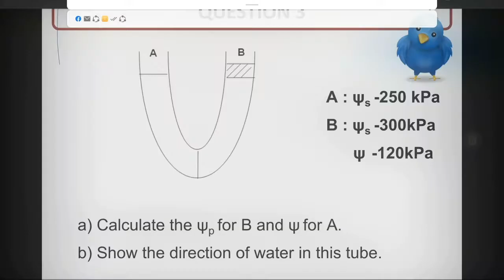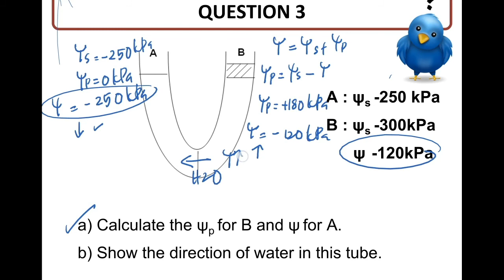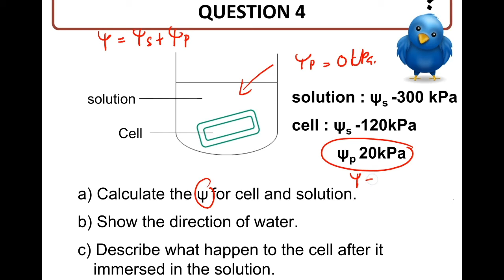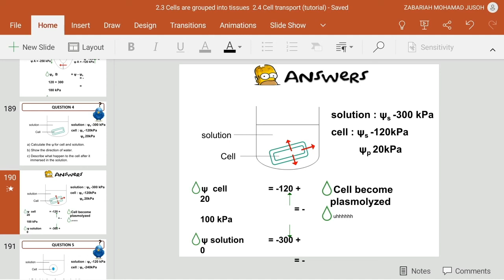WATER POTENTIAL CALCULATION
CHAPTER 2:PASSIVE TRANSPORT (OSMOSIS)